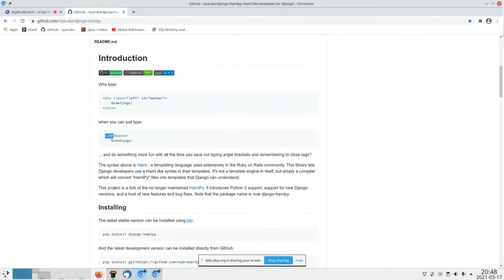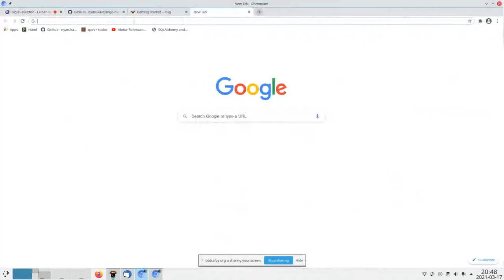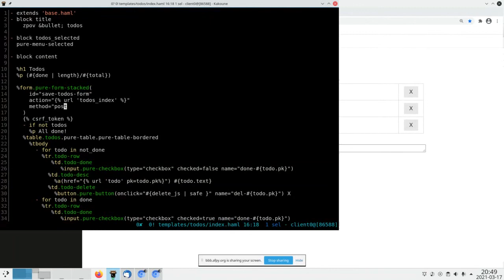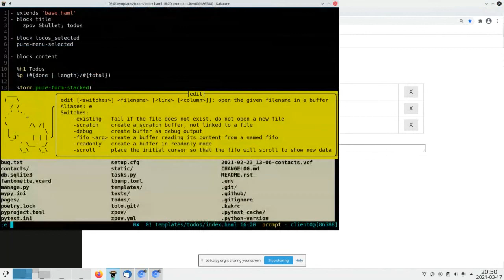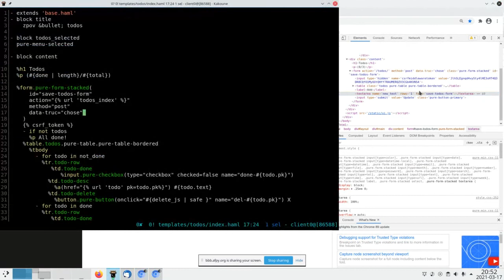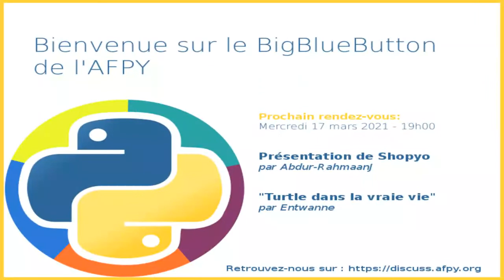En attendant la PyConFr (03/2021) — Haml — Dimitri Merejkowsky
Conférence sur Haml, technologie issue du Ruby pour écrire du Html en moins verbeux